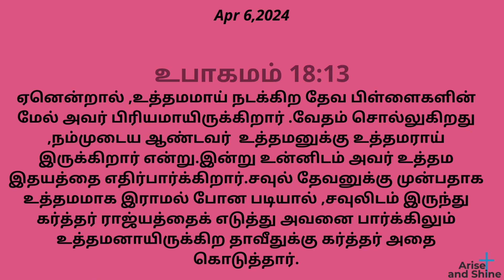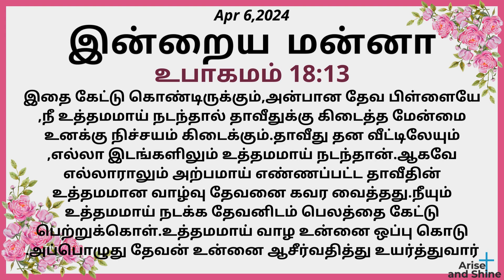Today bible verse and message in Tamil|உபாகமம் 18:13|Deuteronomy 18:13|April 6